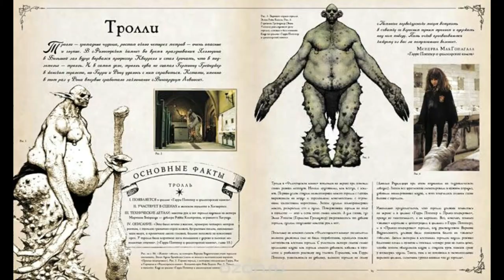ALIENS RACE ياجوج و ماجوج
UFO
OVNI
PARANORMAL
ياءجوج و ماجوج
العلوم المحرمةextraterrestres 2020 pelicula
extraterrestres qui danse
extraterrestres pelicula
extraterrestres film
extraterrestres gta 5
extraterrestres
extraterrestres movies
السر العظيم .السفر عبر الزمن
الملائكة
الروح
النفس
الجن
الجان
الكائنات الفضائية
المخلوقات الفضائية و السماوية
الصحون الطائرة
الاطباق الطائرة
الخالدين
ابليس
الشياطين
الحيونات الغريبة
الكائنات الغريبة
الوحوش
العمالقة
 الاقزام
الجنيات
الحية
التاريخ الهجري الحقيقي
القدور الراسيات
المستنسخون
التهجين
التخفي
شعاع الموت
حرب النجوم في القران
الساعة
حقيقية القمر
السيارات
 الاشغال اليدوية